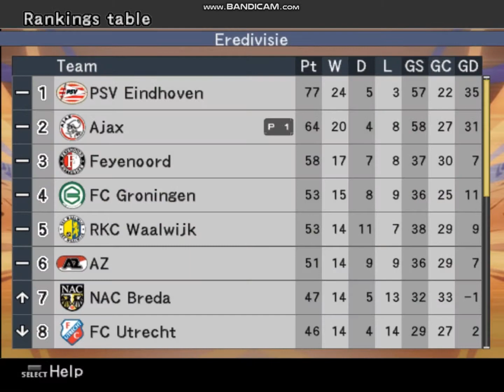Eredivisie - Fix 32